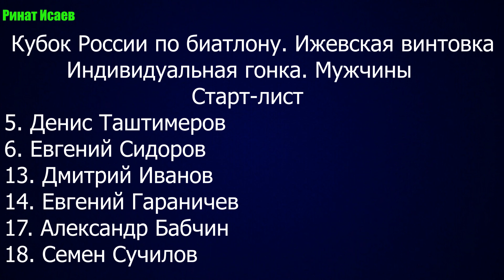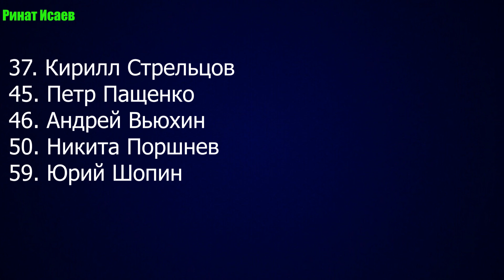Биатлон. Кубок России. Ижевская винтовка 2021. Мужчины индивидуальная гонка.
Биатлон. Кубок России 2021. Ижевская винтовка. Мужчины пробегут индивидуальную гонку. Евгений Гараничев примет участие в гонке.